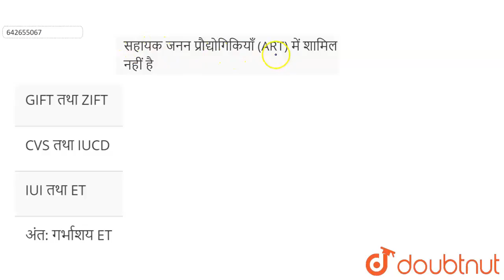सहायक जनन प्रौद्योगिकियाँ (ART) में शामिल नहीं है | 12 | जनन स्वास्थ्य | BIOLOGY | ERRORLESS HI...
सहायक जनन प्रौद्योगिकियाँ (ART) में शामिल नहीं है
Class: 12
Subject: BIOLOGY
Chapter: जनन स्वास्थ्य
Board:NEET

👉 Have Any Query? Ask Us.